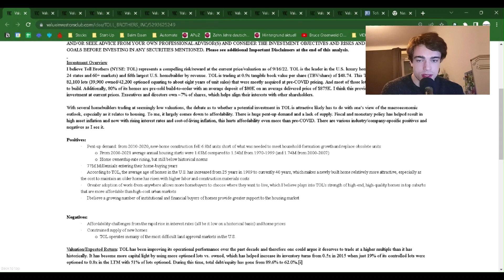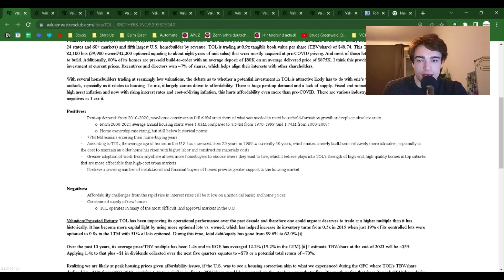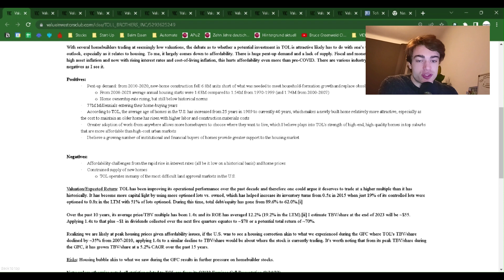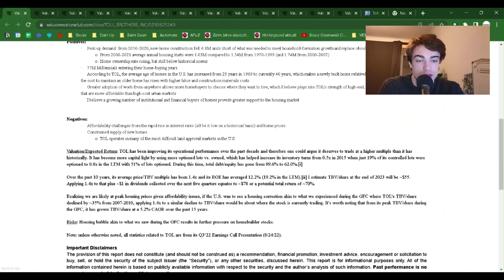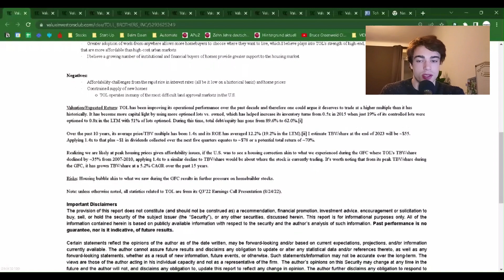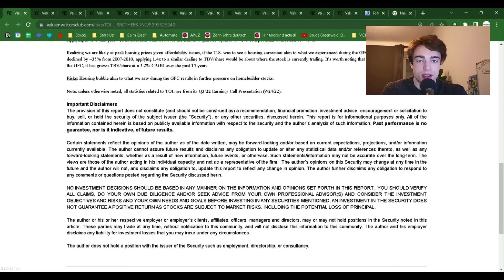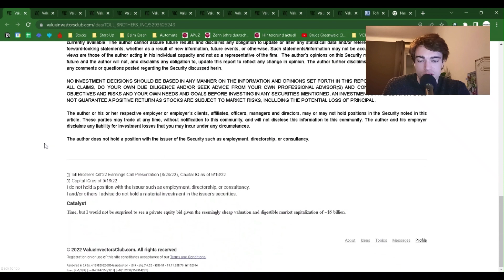"TOLL BROTHERS INC (TOL)" Value Analysis - Value Investment Club Readings